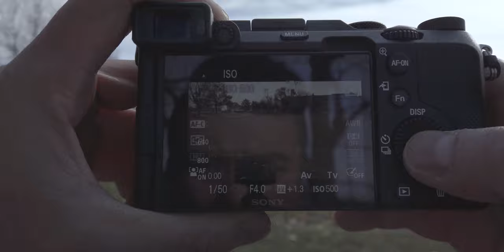Sony a7c review | 索尼大法好！索尼a7c 世界最小体积全画幅相机，超详细测评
这周视频上传会频繁一点，毕竟拿到相机要比别的up晚，望大家理解，这期带来索尼a7c的详细测评，希望大家喜欢，同时我用这台索尼a7c拍摄的电影感的vlog地址在这里：
如此迷你的机身和优秀的画质，你在犹豫什么？赶紧入手吧！